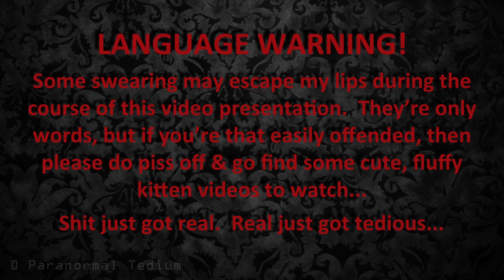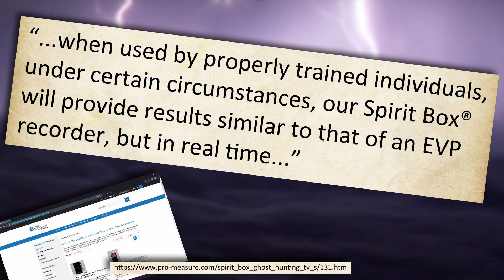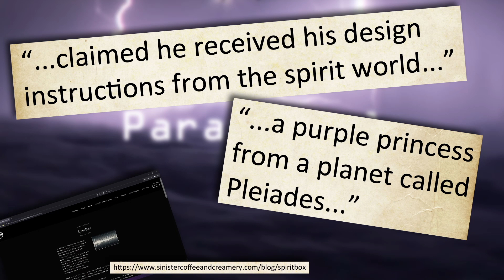Spirit Box | Rich's Complete & Utter Breakdown | Paranormal Tedium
Tune in for yet another episode in the series: Rich's Complete & Utter Breakdown...

The Spirit Box, or Ghost Box, is the radio that allows you to hear ghosts talk, or so it's claimed...

These videos are in no way an attempt to shake or demean anyone's belief system.  We all believe what we want to believe.  You need to make up you're own mind & do your own research.  Paranormal Tedium are here just to provide facts...

Chapter Time Codes:
0:00 Language Warning
0:30 Spirit Box Complete & Utter Breakdown
4:40 What Came Before
8:07 Why Do Spirit Boxes Need To Sweep
12:49 Factors At Play For Spirit Box “Responses”
19:12 Round Up
21:50 Like, SUBSCRIBE & All That Jazz